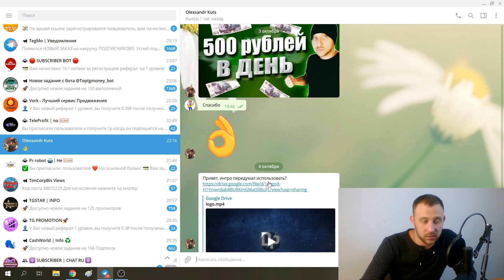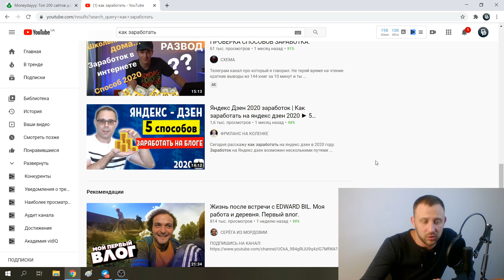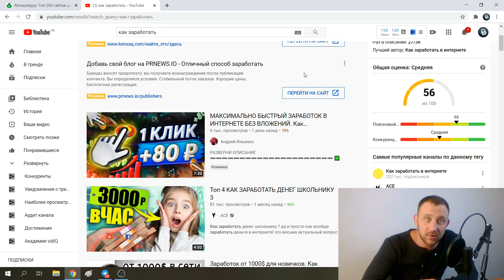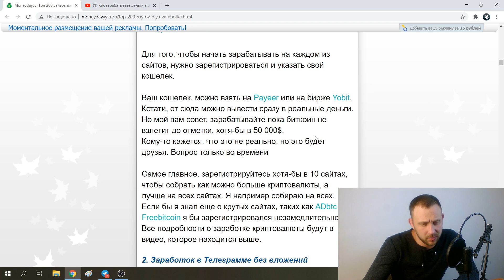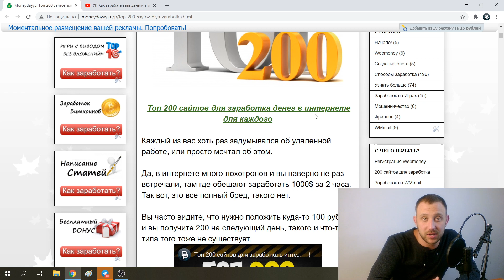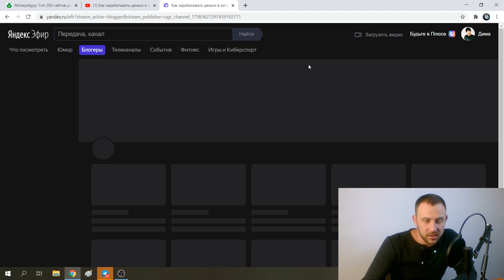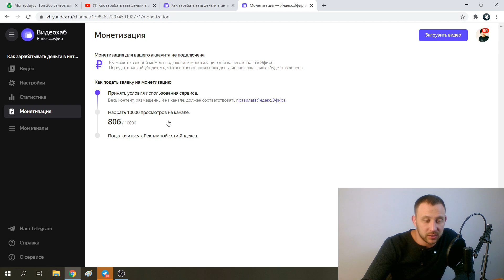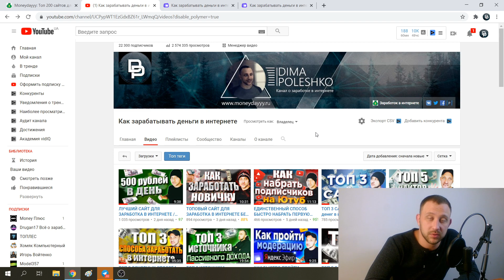3 СПОСОБА, КАК ЗАРАБОТАТЬ В ИНТЕРНЕТЕ НОВИЧКУ ОТ 500 РУБЛЕЙ В ДЕНЬ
Как заработать в интернете новичку без вложений? Заработок в интернете для новичков. Способы заработка в интернете.

BTC - 1JpwcznSrqPG7deqi8uyE7LAF6NPtebbg2
LTC - LYxYdV6DNVm98SkwqiEan5kWXoQvwujJxG
ETH - 0x5074850d0142bcc78bc2c3a60d3e2c388382b0c6
DOGE - DLNjpQUs3Yd2XwoSGYxsQTaAsTaZ2Prmgd
TON - EQB_irtw0h1cun3wht9buOFqPVT963S_uOCJUK7A4_vnY_yB

Payeer - P20922255
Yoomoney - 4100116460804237